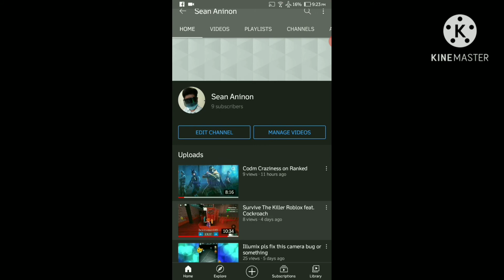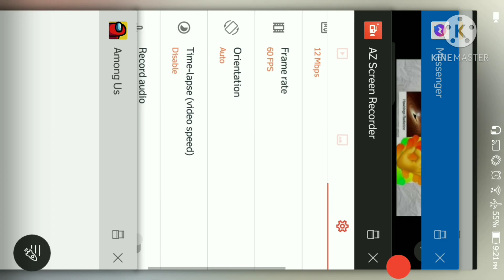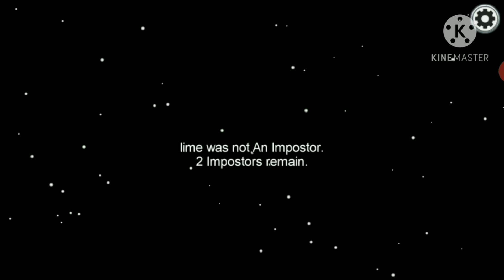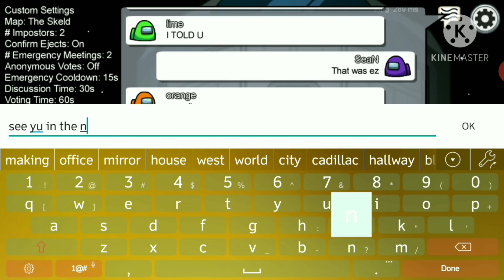Among Us -Being the Impostor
RCOLDtheNUKIST
Jamspram
Kegan Fire
GabrielAnthony